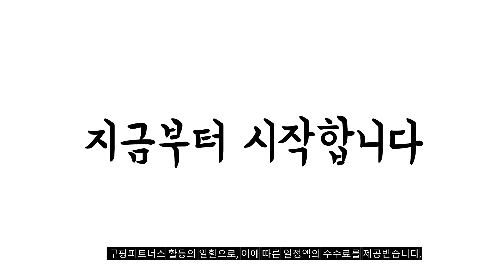2024년 불티나게 팔린 삼성무선청소기 추천순위 TOP10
❤️❤️❤️ 삼성무선청소기 구매 가격 평점 리뷰 정리해 봤어요! ❤️❤️❤️

10위. 삼성전자 파워스틱 무선청소기 VS03R6523J2 메탈 블랙 [389,000원]

9위. 삼성전자 BESPOKE 제트 스틱청소기 220W VS20B957F5E 자가설치 [746,460원]

8위. 삼성전자 비스포크 제트 스틱청소기 220W VS20B956D5E 자가설치 [589,970원]

7위. 삼성전자 BESPOKE 제트 AI 청소기 250W VS25C970DWS [689,000원]

6위. 삼성전자 BESPOKE 슬림 청소기 150W VS15A680AFN 그리너리 [363,660원]

5위. 삼성전자 BESPOKE 제트 스틱청소기 220W 고객직접설치 산토리니 [529,000원]

4위. 삼성전자 제트 무선청소기 200W VS20T92K3QD 청정스테이션 포함 [469,000원]

3위. 삼성전자 220W BESPOKE 제트 청소기 VS20B956BUE 산토리니 [499,000원]

2위. 삼성전자 BESPOKE 제트 스틱청소기 VS20B956D5G 페블 그레이 [599,790원]

[00:55]
1위. 삼성전자 BESPOKE 제트 스틱청소기 220W VS20B956AXG 고객직접설치 [479,000원]